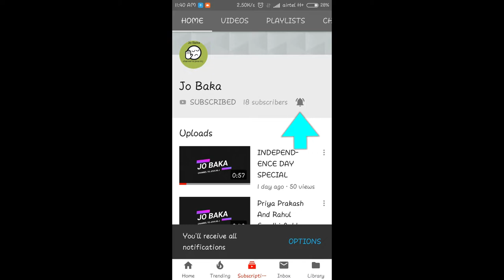(રાજા ની સ્ટોરી )GUJRATI STORY || ગુજરાતી સ્ટોરી નાના છોકરા માટે || જો બકા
GUJRATI STORY OF THE YEAR || ગુજરાતી સ્ટોરી  || જો બકા

રાજા ની સ્ટોરી  for RJ KARTIK

Pebbles present Panchatantra Stories in Gujarati for kids. The most popular stories for kids in HD Quality. The most famous stories for children in HD Quality. Grandma Stories for kids, Moral Stories for kids, Animal Stories for Kids, Jungle Stories for kids, Panchatantra Stories for Children, Fairy Tales, Akbar and Birbal, Tenali Raman and many more

The most popular, interesting & ancient stories for babies, nursery kids & children of all age groups by Pebbles Gujarati channel.

Pebbles Panchatantra Stories include the following Gujarati Stories